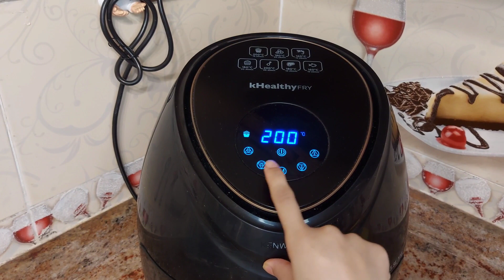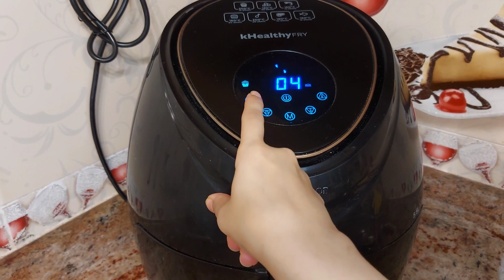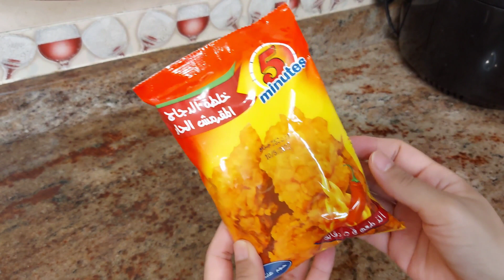بانيه صحي مقرمش من بره وطري من جوه وبصل الكشري المقرمش في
هنعرف ازاي نظبط البانيه في القلاية من غير ما ينشف مننا وكمان يطلع مقرمش وسر بصل الكشري المظبوط في الايرفراير

ده جروب وكيلك من السعودية اونلاين بيجيبلكم الاجهزة من السعودية لحد البيت